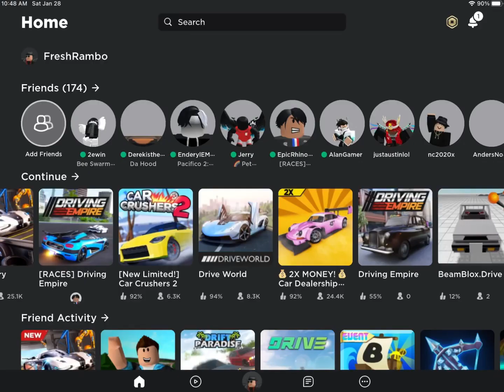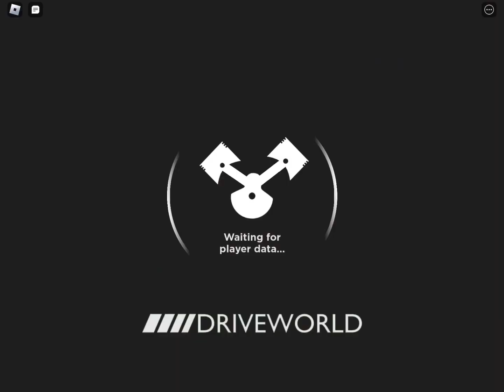When Driving Empire players play other car games……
Should I make more like this this
Like if I should
That’s basically it
Goodbye